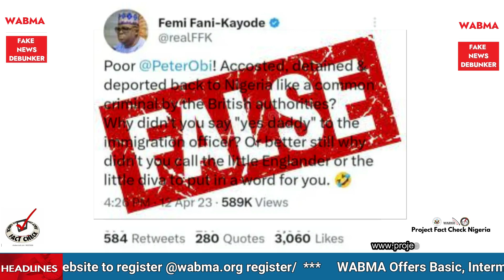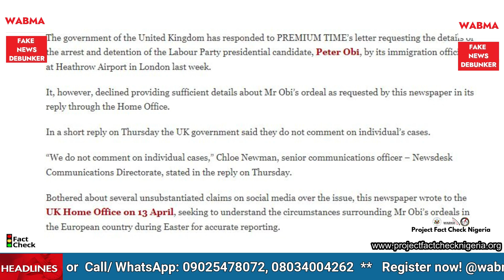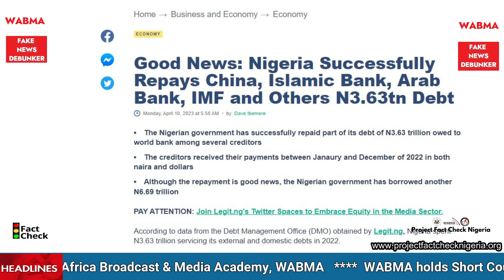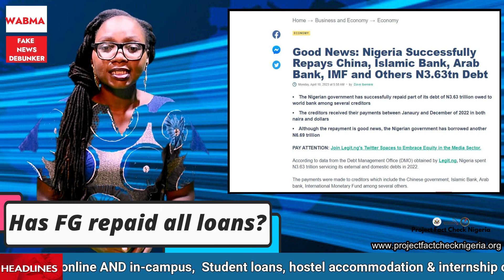Edition 45th Debunker🚨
Please feel free to download whichever format you wish, or from our YouTube channel, and share generously and use on your media platform!

WABMA’s Fake News Debunker works with a network of media practitioners to debunk misinformation shared on social media and news outlets.

Every week, we publish in article, audio, and video formats WABMA’s Debunker for the week.

 Media practitioners, and the general public, are encouraged to join this network of professionals and user-generated debunkers. Fact-checkers are compensated for work accepted.

WABMA’s Fake News Debunker is a product of the West Africa Broadcast & Media Academy (WABMA)/ and ELS Project Fact Check Nigeria, supported by the US Consulate General, Lagos.